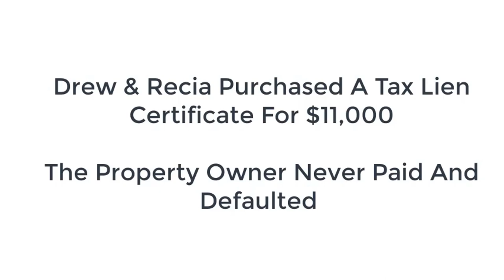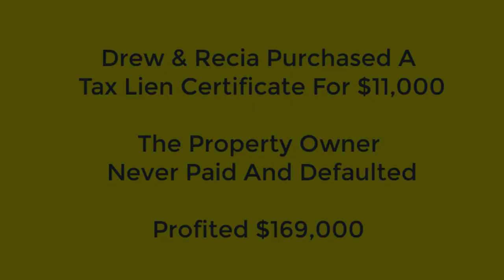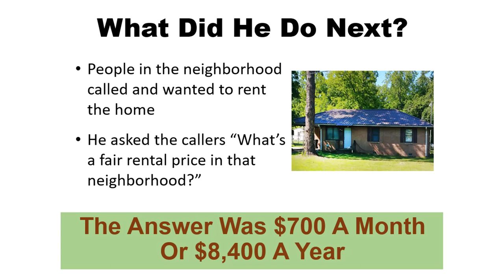Gerald Harris & Ted Thomas On Historic Discounts & Auction Goldmines Part 3 of 4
Gerald Harris & Ted Thomas: delving into auction dynamics, navigating tax lien states, and adapting to the challenges of the pandemic. Learn all the strategies Ted uses to create online real estate income by booking a ticket to his special one-day virtual workshop

Video Highlights:
-  Tax lien certificates are sold by local governments to cover unpaid taxes, offering high interest rates as an incentive for investors.
-  Investing in tax certificates can yield a safe and secure return, either through interest payment or property acquisition.
-  Some investors strategically target properties where they believe the owners won't pay their taxes, increasing their chances of acquiring the property.
- Tax-defaulted properties are auctioned by county treasurers and can be purchased at discounted prices.
-  It is possible to buy tax liens and defaulted properties using credit cards, but thorough research and understanding of auction rules is necessary.

Get to know more about Gerald Harris:

With over 15 years of experience in real estate as an agent and investor, Gerald Harris is the founder of House Flipping Guide. With more than 50,000 subscribers on YouTube and thousands in his Facebook group, Gerald has a clear knack for providing common sense answers for real estate investors. Through YouTube, Gerald has created a high-traffic virtual product business and regularly receives notoriety resulting in requests to partner or collaborate with businesses big and small.

Key Moments In This Episode:
0:00 - Intro with Gerald Harris & Ted Thomas
0:09 - Deep Dive: Tax Certificates & Lien
0:37 - High-Interest: Florida & Illinois
1:15 - Acquiring Certificates & Paying Tax
2:03 - Unpaid Taxes & Buyer Profiles
3:12 - Life-changing Tax Certificate Chances
4:14 - Investing in Certificates & Successes
5:49 - Workshop Intro & Property Access Q&A
7:24 - Tax Deeds, Online Auctions & Bidding
9:19 - Fund Needs, Auction Rules & Bidding

File name: gerald video 3 skeptical reporter Original